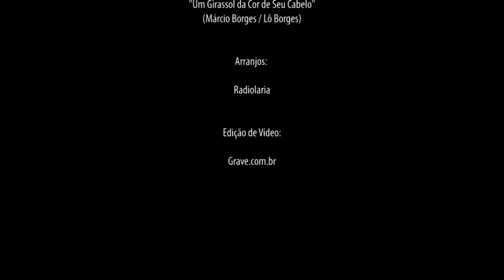Radiolaria - Programa Caleidoscópio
Apresentação da banda Radiolaria no programa Caleidoscópio da TV Horizonte.